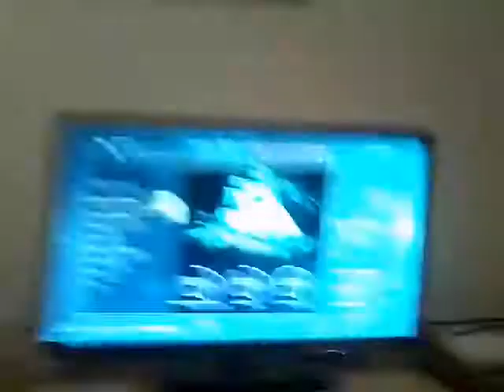Continuing on | Assassins creed black flag #2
Please enjoy the continued video